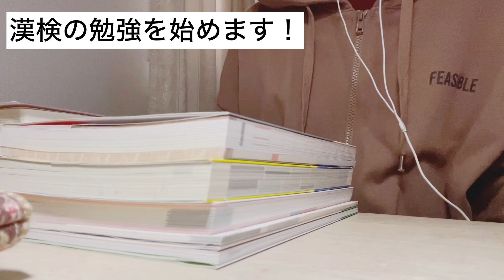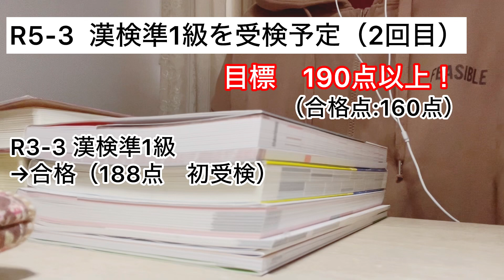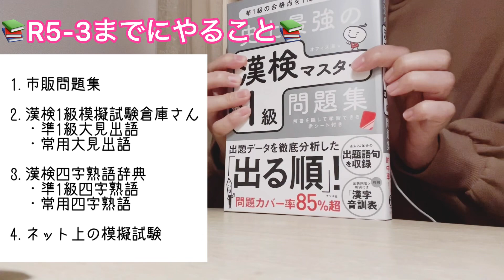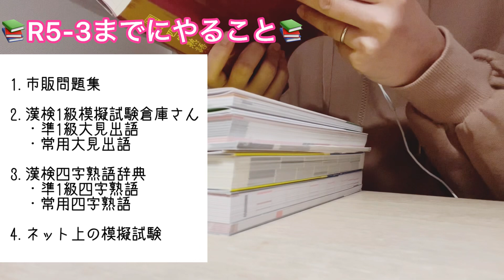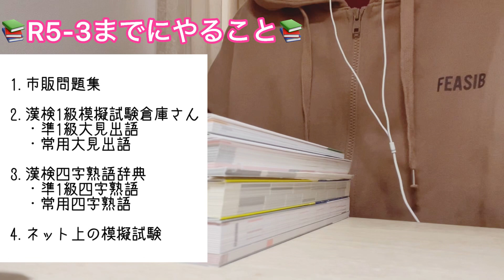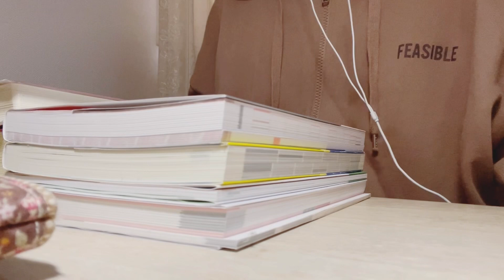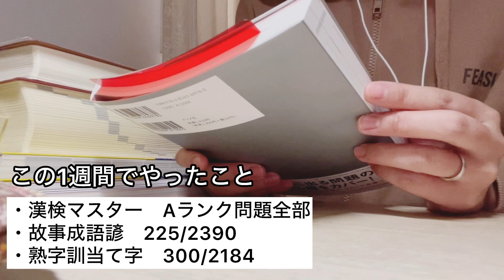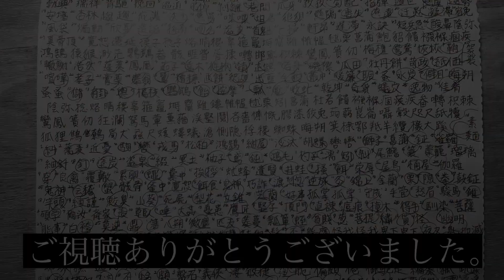【漢検準1級（＆1級）勉強記録 第1回】漢検マスターAランク問題＆故事成語諺＆熟字訓当て字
R5-3漢検準1級を受検します。
目標190点以上。

R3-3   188点で合格済なので、2回目の合格を目指します。

準1級勉強と並行して、R6-1 漢検1級に向けた勉強も一部行います。